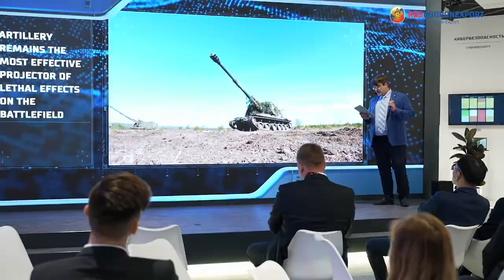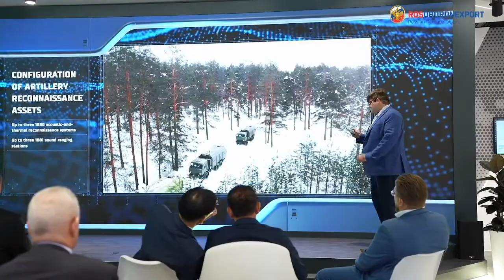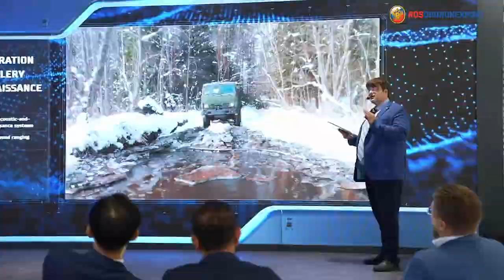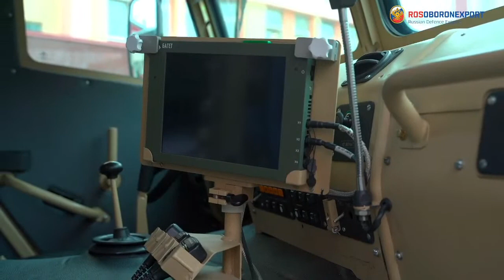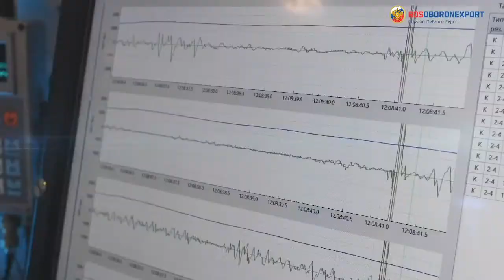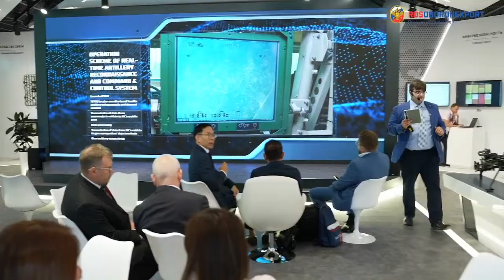Presentation of the Modern Systems of Artillery Fire Control / August 18, 2023 at 12:00 a.m.